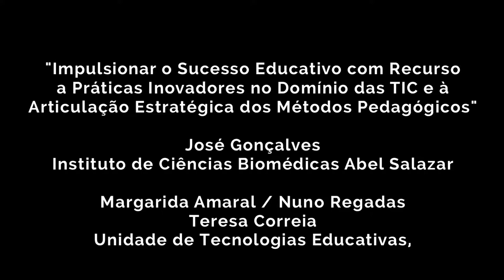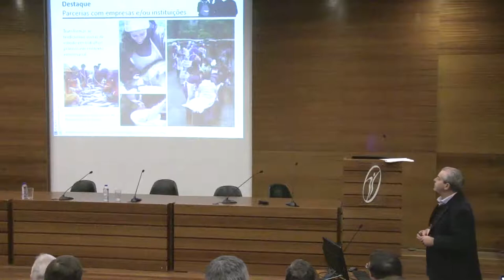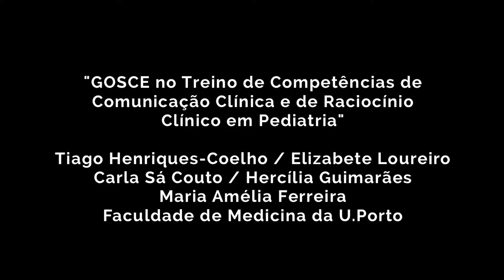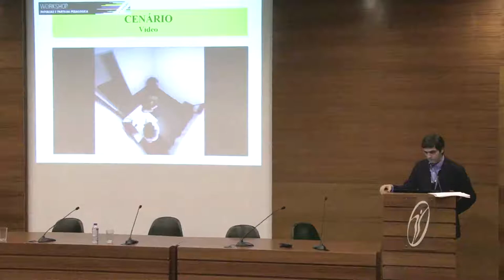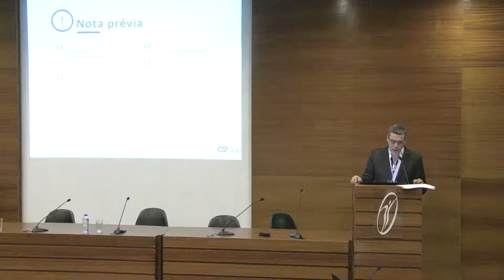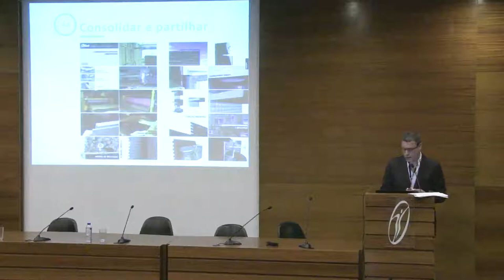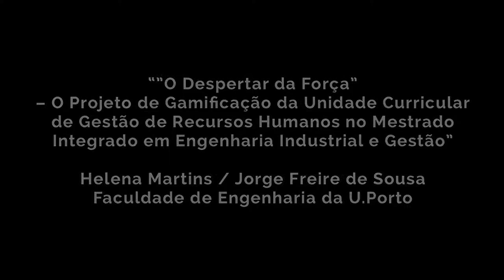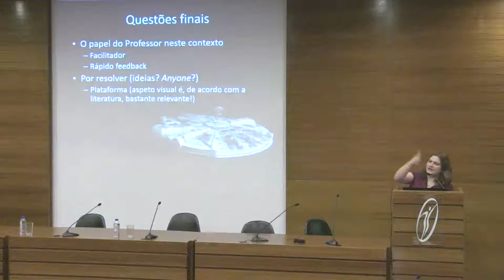Workshop Inov. e Part. Pedagógica (2ª parte) - Prémio de Excelência Pedagógica da U.Porto 2016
2ª parte do Workshop Anual de Inovação e Partilha Pedagógica da U.Porto 2016, que decorreu no dia 27 de janeiro na FADEUP, contou com Manuel Gonçalves Vieira como moderador, e com as apresentações propostas pelos seguintes grupos:

“Impulsionar o Sucesso Educativo com Recurso a Práticas Inovadores no Domínio das TIC e à Articulação Estratégica dos Métodos Pedagógicos” – de José Gonçalves do ICBAS, Margarida Amaral, Nuno Regadas, Teresa Correia da UTC;

"GOSCE no Treino de Competências de Comunicação Clínica e de Raciocínio Clínico em Pediatria” – de Tiago Henriques-Coelho, Elizabete Loureiro, Carla Sá Couto, Hercília Guimarães e Maria Amélia Ferreira da FMUP;

"Construção 2.0″ – de Carlos Nuno Lacerda Lopes da FAUP;

"O Despertar da Força” – O Projeto de Gamificação da Unidade Curricular de Gestão de Recursos Humanos no Mestrado Integrado em Engenharia Industrial e Gestão” de Helena Martins e Jorge Freire de Sousa da FEUP, e Debate.